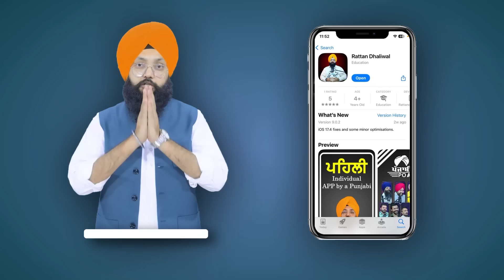Show with Ex Dsp Balwinder Sekhon | Political | EP 477 | Talk With Rattan